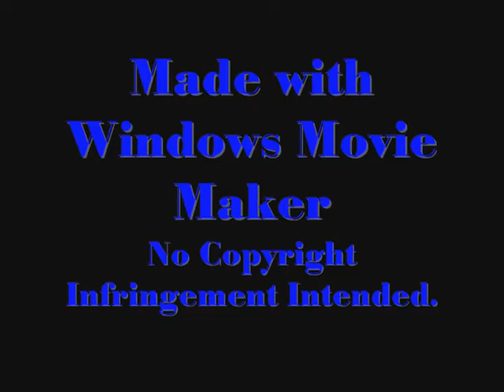Steve and Bucky, Best Friends since Childhood...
Just wanted to make this video as a tribute to two of my favorite characters in the Marvel Cinematic Universe and the wonderful example of loyalty and friendship that they give that is so rare in the world today.
Also, this is by far the most ambitious and rewarding video I have ever made! It took a long time to fit the pieces together (especially since there were SO many terrific scenes that I had to choose from). I hope whoever watches this enjoys it . . . God bless!

Special thanks to: Chris Evans and Sebastian Stan for their wonderful portrayal of these characters - Stan Lee from whose brilliant mind these characters originated (May he rest in peace) - and to my own friends Janet, Mercy, and Jordan who supported me (LOL)